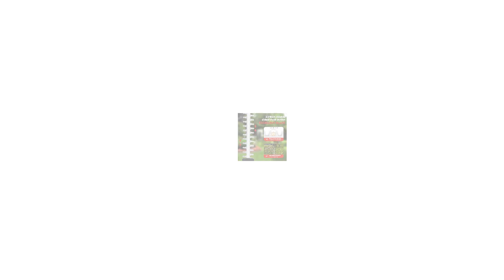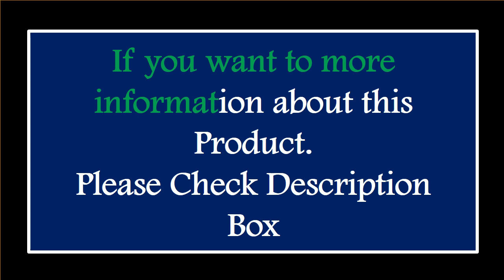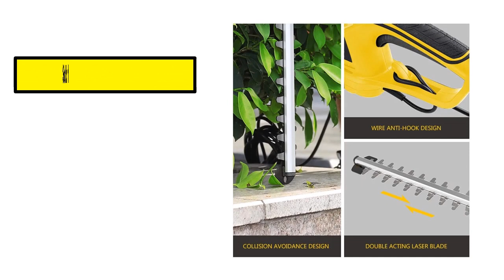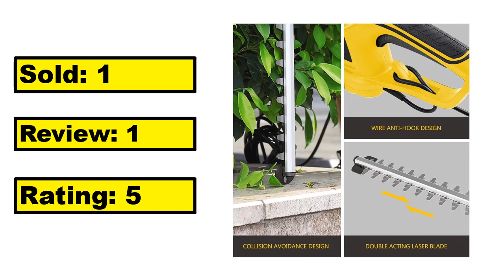TOP 5 Best Hedge Trimmers Review 2024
1.21V Cordless Hedge Trimmer 22 Inch Electric Hedge Trimmer with 3.0Ah Battery & Charger with Dual Action Blade 3/5" Cut Capacity

2.1 Piece Pruning Shears Landscaping Electric Trimmer Hedge Machine Rechargeable Bare Metal

3.T TOVIA 21V Cordless Hedge Trimmer Electric Household Trimmer Pruning Saw Quick Charge Rechargeable Hedge Trimmer For Garden

4.220V700W Electric Hedge Trimmer Household Hedge Trimmer Pruning Shears Flower Grass Trimmer Garden Pruning Machine Trimming Tool

5.Portable Single-Edged Re-Repair Machine Used To Trim Thick Branches Two-Stroke Gasoline Reciprocating Hedge Trimmer 2.8KW